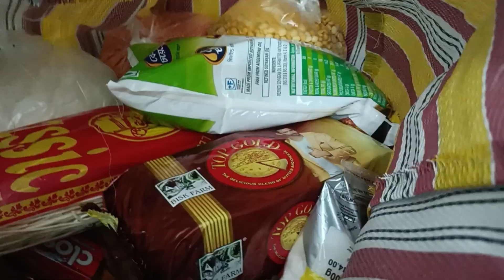❤️আবার ও মেলায় গেলাম কিন্তু দুঃখের বিষয় যে ঠাকুরের মুখ ঢাকা কারণ❤️bengali vlog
family vlog
daily vlog
life style vlog
friends ship vlog
cooking vlog
Life style with sampa